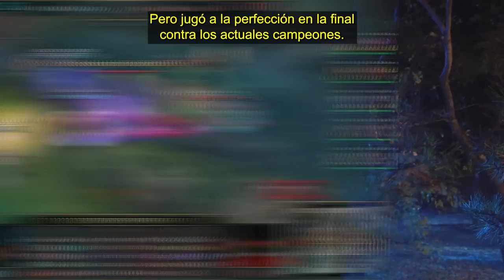Las 5 iniciaciones más GRANDIOSAS en la historia de LoL Esports | Ultimate List | League of Legends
Bienvenidos a Ultimate List, el hogar de los más grandes y audaces momentos de LoL Esports. Esta semana nos enfocamos en las iniciaciones más épicas del juego, con jugadas de TheShy, Ruler, Faker, ¡y más!

Anfitrión: Eefje ''Sjokz'' Depoortere @sjokz